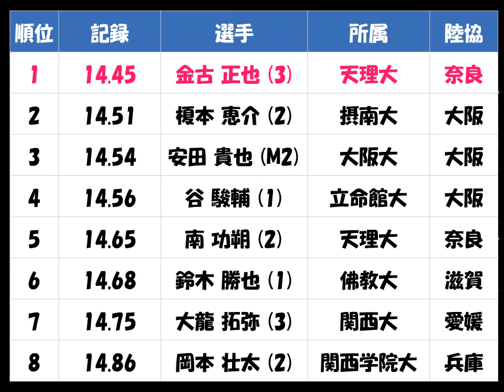関西学生陸上2017種目別「男子110mH」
乾 大輔（関西学院大 京都）、金古 正也（天理大　奈良）